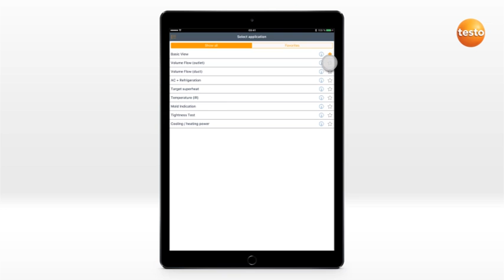testo Smart probe Overview TH